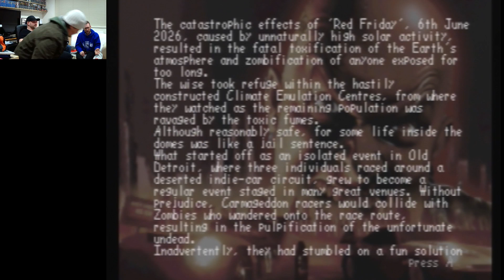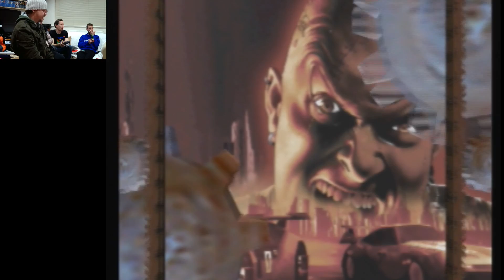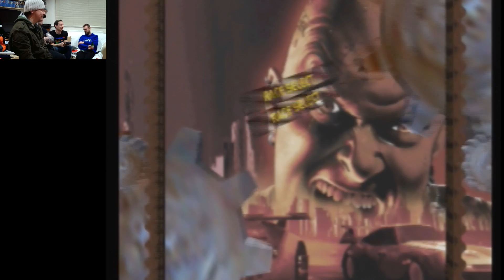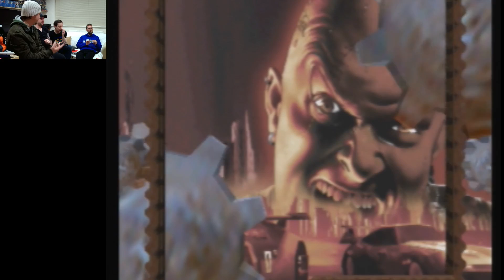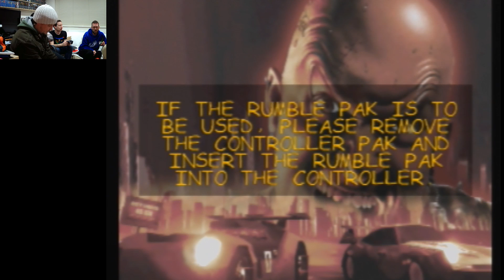Carmageddon 64. Multiplayer gameplay - Games Night. Let's play.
Rating -1/5
Played on Nintendo 64
Original Hardware
PAL European version
No Cheats